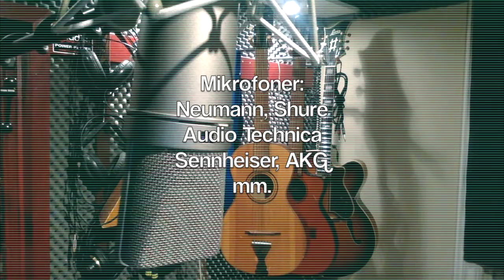Playwood Productions Recording Studio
Playwood Productions Recording Studio 2019 - NEWS!
Skivbolag, Musik- & ljudproduktions sedan 1994. Digital inspelningsstudio/Pro Tools sedan 2002.